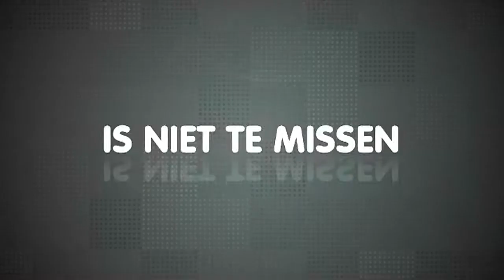Ed Struijlaart - Face Down (live bij Evers Staat Op)